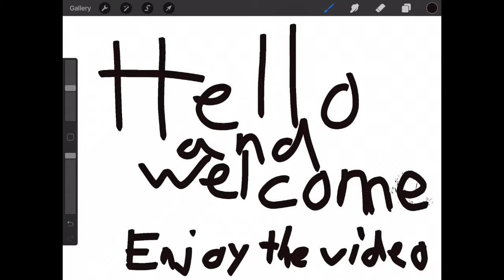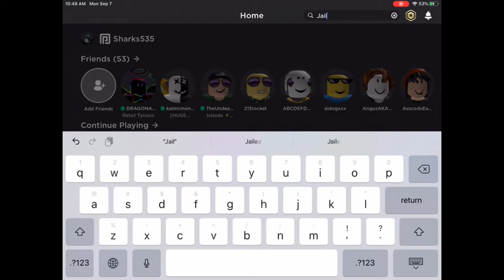Turbo plays jailbreak